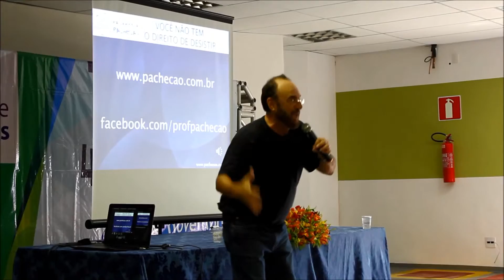3ª Feira de Estágios e Empregos do IFSULDEMINAS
Nos dias 10 e 11 de novembro de 2015, o IFSULDEMINAS realizou, no Campus Poços de Caldas, a 3ª Feira de Estágios e Empregos. Na cerimônia de abertura, a Banda do 29º Batalhão da Polícia Militar de Minas Gerais interpretou o hino nacional, sendo acompanhada pelas autoridades do IF que compuseram a mesa solene e por todos os participantes do evento. Em sua palestra-show “Sucesso: a arte de realizar sonhos”, o professor Pachecão compartilhou sua experiência de vida, desde a infância pobre e incerta na pequena cidade de Laranjal, no interior de Minas Gerais, até os dias de hoje, como o professor que revolucionou a forma de ensinar física nas salas de aula, se tornando um dos maiores palestrantes motivacionais do país.